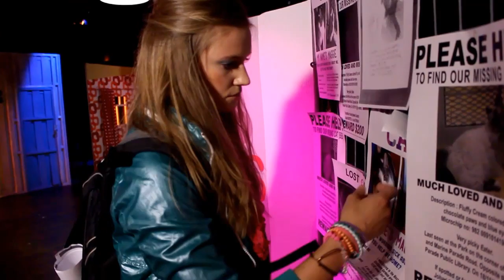Catkiller Trailer Neu 1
created by Winfried Wrede and Kim Selody, Video/Film Karl Heinz Stenz (Gerrnany), Roy Mulder (Kanada),  Costumes and Setdesign: Roy Spahn. With:  Ludwig Drengk, Tristan Fabian, Heidrun Fiedler, Marga Koop, Holger Schulze, Erika Spalke u.a.
Catkiller is a Koproduction between the theater wrede + (Germany / Oldenburg) and the Presentation Housetheatre (Canada /Vancouver). The full version you can see again in November 2014 in theater wrede + in Oldenburg and in Vancouver from the 5th of March 2015